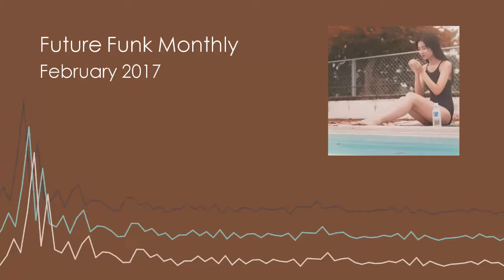Future Funk Monthly Mix - February 2017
This is the thirteenth installment in the series of monthly Future Funk mixes, featuring hand pick selections that were released or uploaded during this month only.

Each month will feature some of my favorite Future Funk songs from all different artists.

Thanks to all of the great featured artist. I hope they continue to keep putting out amazing tracks.

Tracklist:

00:00 - Lola Disco - All The Time

02:28 - Plexi - Dream Machine

03:58 - Pan!ic Pop & DJ Tenshin - Tsundere Night Fever

06:20 Skibblez & Dynamique - Never Get Enough

07:38 - Viixenn - Ignore!

09:26 - ✞☯Future Otaku✞☯ - ❤ Mi Chica Es Un Problema ❤

12:20 - Red Velvet - Sledgehammer

13:40 - N O R I A - Dance

15:22 - D 4 1 N - Show Me

18:00 - 悲しい Android - Apartment - Summer Paradise

20:00 - Pop Up! - Moon Stuff

21:10 - ED. - StarCruiser

23:33 - Night Tempo - Yumi Matsutoya - Blizzard

25:03 - Desired - Shooting Star

26:00 - SUPERSEX420 - i wanna

28:38 - Lucky Talisman - Burnin' Hot

31:22 - Flashback - Prime Time

32:26 - Aritus - Shaded

35:28 - Future Girlfriend 音楽 - Mellow Lights 夢

37:19 - kissmenerdygirl - Hypnotic Eyes

39:34 - ev.exi - Remember

41:31 - Blue Velvet - Hi There

42:14 - ミカヅキBIGWAVE - Emotional Prism 感情的なプリズム

44:40 - Samasukuru - 今夜レッツ ・ グルーヴします

46:34 - Shivan - bentenchō

47:21 - Yung Bae - Rich Chigga - Dat $tick Remix